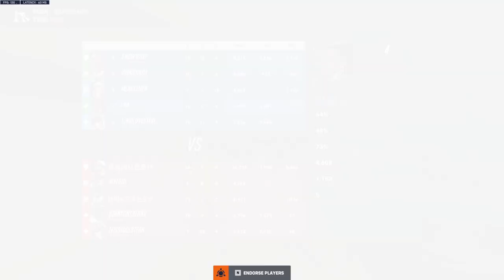When Supports Are Taking Over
Friends in the Video:
Pierce
Kagakada - @kerwintemew
SnowWolf - @snowwolf342

No negative comments. We are only here to have fun.

Music in the video:
"Bassline Blitz" - StreamBeats by Harris Heller